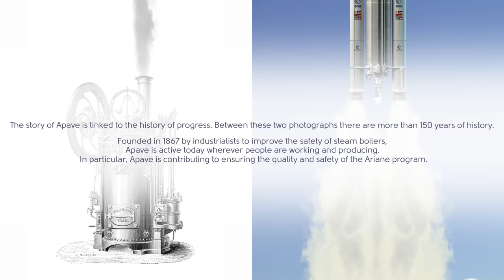Apave : voeux 2018 GB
Apave wishes you a happy new year